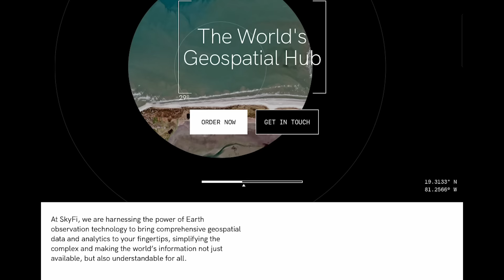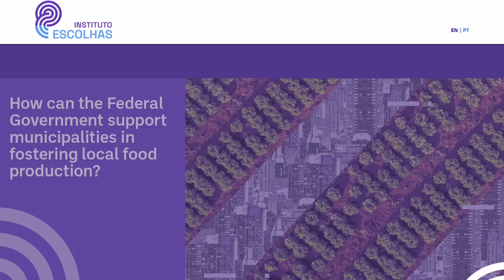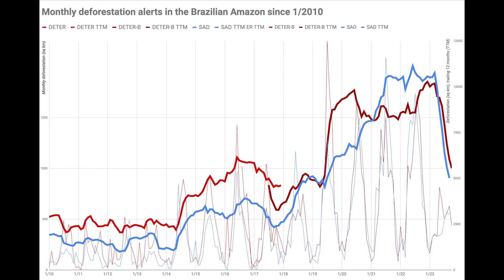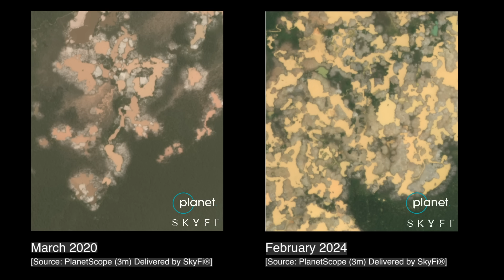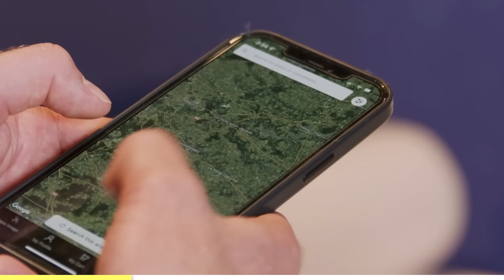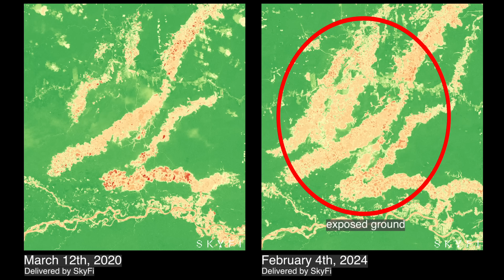Stopping Illegal Mining in the Amazon with Satellite Data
How is new tech helping protect the rainforest? Neil deGrasse Tyson and comedian Chuck Nice learn about how space technology is helping uncover illegal gold mines and protecting the Amazon, with illegal mining expert Larissa Rodrigues and Earth researcher Jennifer Holm.

Bringing nearly instant access to high-quality satellite and aerial imagery along with expert-created analytics, get a bird’s eye view of anywhere on the planet with SkyFi’s easy-to-use web browser or mobile app and create a free account today

We explore how using space technology and satellite images can help us understand Earth’s surface. Learn how the democratization of satellite imagery is helping crowdsource data. Larissa Rodrigues, a São Paulo researcher in energy and land use, tells us about how satellite images help discover illegal gold mining operations in the Amazon Rainforest. We discuss the impacts of these operations on the surrounding environments and what they look for in satellite images. What are the main challenges in shutting down illegal mines?

Next, we are joined by Jennifer Holm, Earth Research Scientist at Lawrence Berkeley National Lab, to learn about the Amazon’s contribution to the climate. What is a Carbon Sink? Is the Amazon the lungs of the planet? How do we incentivize countries to keep their rainforests? Learn about deforestation, plans to reforest the Amazon, and how LIDAR gets used to see through the jungle canopy. How can ordinary people help save the Amazon?

Thanks to our Patrons James Aurouze, Andrea Ramirez, Amy Tan, Joede870, Cris, Gina Martin, Glenn Fishkin, Mihael Mirt, Lion King, and Gábriel Németh for supporting us this week.

NOTE: StarTalk+ Patrons can listen to this entire episode commercial-free.

00:00 - Introduction: Satellite Imaging
6:38 - Illegal Gold Mining in the Amazon
13:25 - Mining-Related Health Consequences
18:30 - Other Consequences of Illegal Mining
20:55 - Shutting Down the Mines
24:51 - How Satellite Data Helps
27:06 - Deforestation & Climate Change
29:40 - The Many Roles of The Amazon
34:48 - Mitigating Drought
36:21 - Reforestation in the Amazon Basin
40:46 - Forest Degradation
41:31 - Monitoring Climate Models & Imaging
45:40 - Using LIDAR
48:28 - Crowdsourcing Data
51:30 - Halting Amazon Deforestation